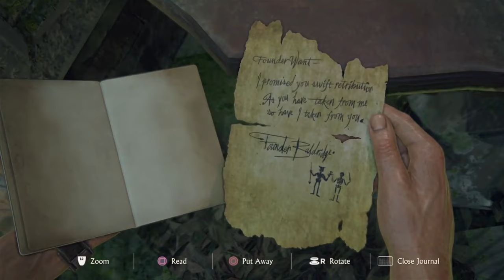Uncharted 4 - Walkthrough - 30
After defeating goons and puzzles, Elena and Nate enters the second in command’s Mansion and discover what happened to the pirates…